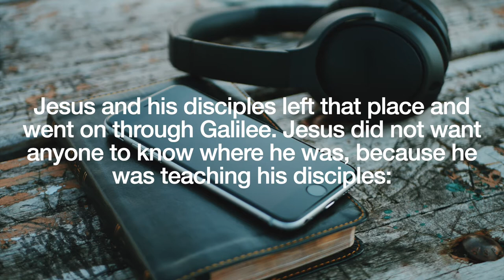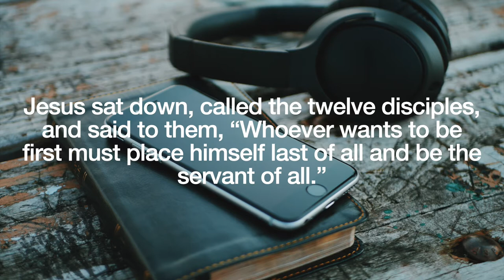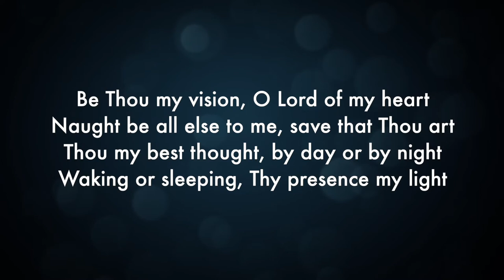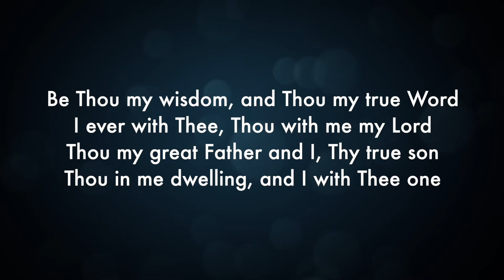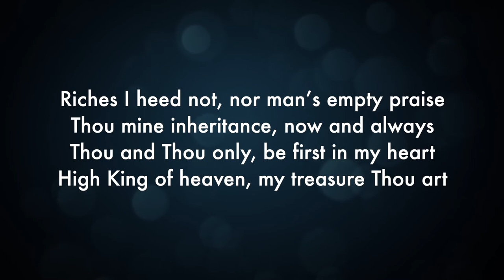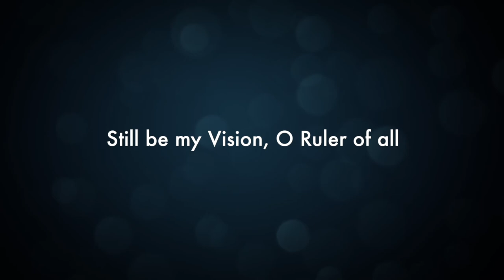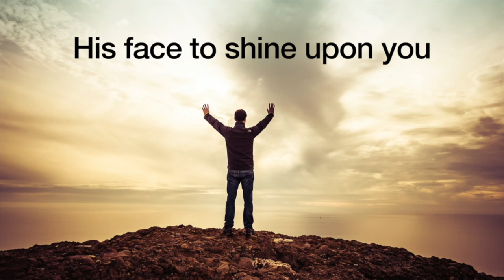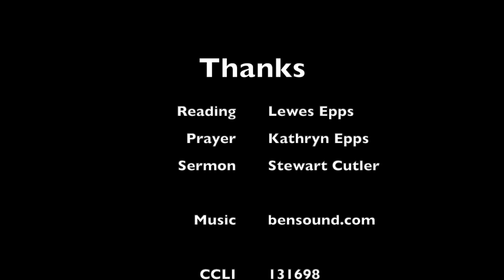Everything you know is wrong!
What if the way we have all been told the way that the world works is wrong?  What if the things we value most are the things that are actually worth the least?